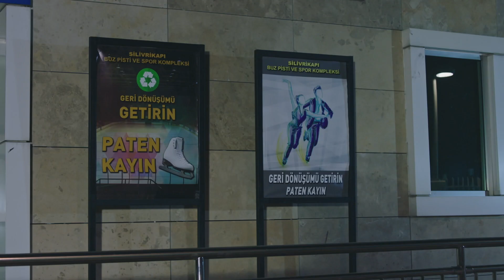Tek Yürek 1. Bölüm - Yeni Umutlar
Birinci Bölüm Özeti
Kanada’da yaptığı buz hokeyi koçluğundan atılan Halit, çocuklarıyla Zeytinburnu’ndaki baba evine döner. Yeni hayatına alışmaya çalışırken, karşısına çıkan sürpriz biri, ona hayatının teklifini yapar. Halit çok sevdiği mesleğine burada devam etmeye çalışırken beklemediği zorluklarla karşılaşacaktır.

Mahallenin ele avuca sığmayan gençleri; Yiğit ve arkadaşları, kah eğlenceli kah tehlikeli bir hayat sürmektedirler. Ağabey gibi gördükleri Sait’in bir işini hallederken başlarına aldıkları bir bela Halit’le tanışmalarına sebep olur. Halit ise Beladan kurtulmaları için bir şart öne sürecektir.

Bu arada Yusuf’un başına alacağı başka bir dert yüzünden ekip arkadaşları yardımına koşar ama durum kötüdür. Öte yandan Sait, Yiğit’in kardeşi Osman’a gizlice kuryelik yaptırır. Ancak işler beklediği gibi gitmez ve peşine takılan karanlık adamlar yüzünden Osman’ın canı tehlikededir. Abisi ve arkadaşlarından yardım isteyemeyen Osman’ı kim kurtaracaktır?

Kanada’da yaşayan Halit, eşini kaybettikten sonra, kızı Deniz ve oğlu Rüzgar’la yapayalnız kalır. Buz hokeyi koçluğu yaptığı takımda bir oyuncusuyla yaşadığı bir olay kariyerinin son bulmasına neden olur. Çocuklarıyla İstanbul’a, babasından kalma evlerine geri döner. Tam bu sırada, semtinin Belediye Başkanıyla tesadüfen karşılaşır ve bu vesileyle de buz pistinden haberdar olur. Başkan vizyon sahibi, spora düşkün girişimci bir kişidir. Yıllar önce buz pistini kurmuş, ‘Geri Dönüşüm’ projesi kapsamında insanları paten yapmaya teşvik etmek istemiştir. Şimdi bu mekanda daha büyük işler yapma vakti gelmiştir. Bu güzel tesadüf Halit’e yeni bir fırsat verir, bir buz hokeyi takımı kuracaktır ama kimle?

Halit hiç bir zaman kolayı seçmemiştir hayatı boyunca. Takımı mahallenin delikanlılarından kurmaya karar verir. Buz hokeyinden habersiz olan gençlerden. Kardeşi ve arkadaşları için her zorluğa göğüs geren ekibin lideri, Yiğit “Hercai”, Yusuf “Arabulucu”, Oğuzhan “Becerikli”, Akif “Çocuk kalpli”, Mazlum ve mahallenin kötü adamı Sait’in naif oğlu Umut’tan.